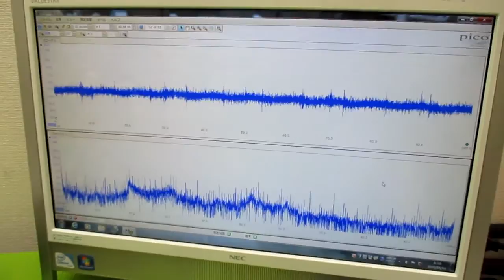オリジナル製品：超音波発振プローブを利用した超音波制御技術 ultrasonic-labo